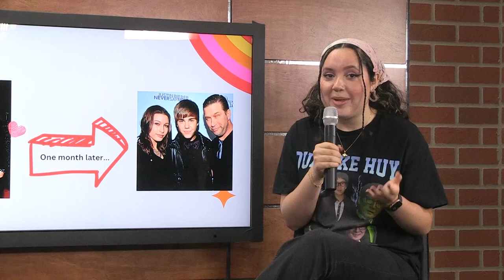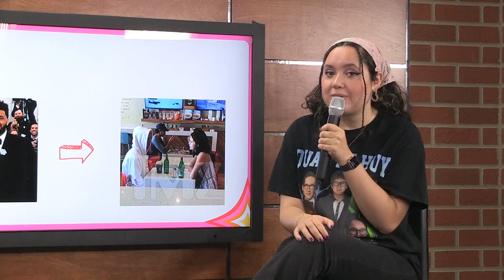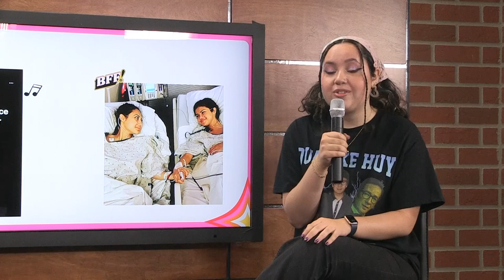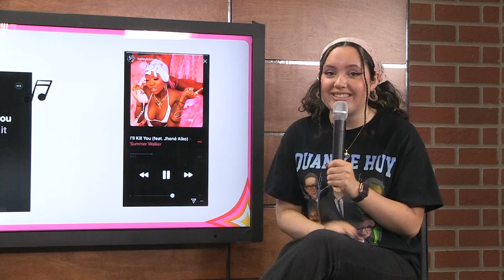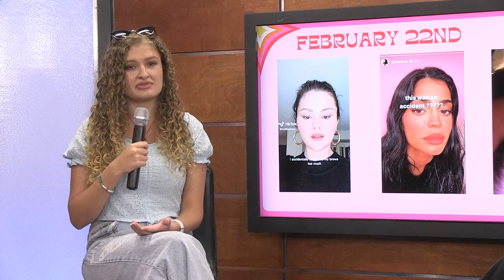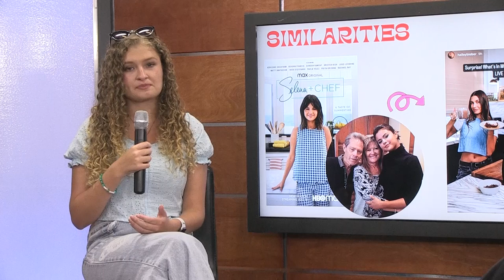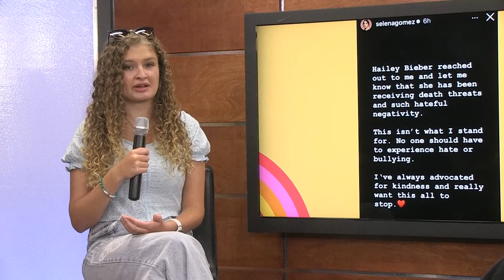Selena and Hailey Feud and Oscars Recap: Chronically Online with G&G Ep. 3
On this episode of Chronically Online, Grace and Giana go through the timeline of the Hailey Bieber and Selena Gomez drama and discuss it within the context of the last month, and see if their Oscars predictions were right!

Listen to Spinnaker Radio!